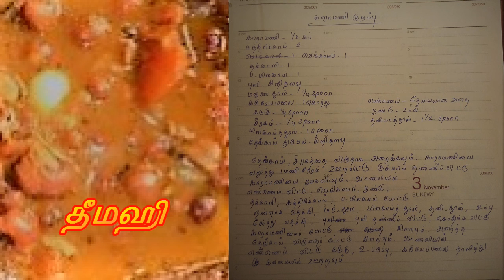சுவையான காராமணி குழம்பு செய்வது எப்படி || Delicious Karamani Curry in Tamil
சுவையான காராமணி குழம்பு செய்வது எப்படி|| Delicious Karamani Curry Recipe in Tamil